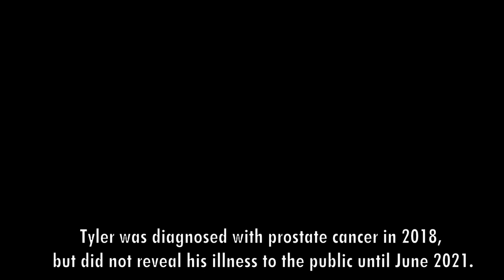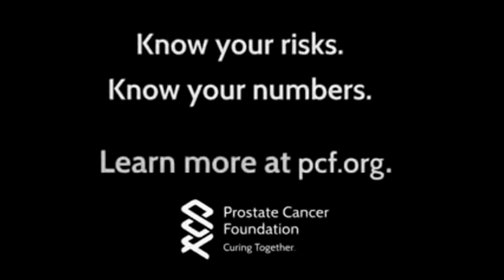Tribute to JAMES MICHAEL TYLER - Friends' Gunther | In Memoriam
Here is my tribute to the wonderful actor James Michael Tyler
who will be forever remembered as Gunther, the owner of Central Perk,
the tv series FRIENDS.

Men over 50 - Get yourselves checked out for Colan Cancer.